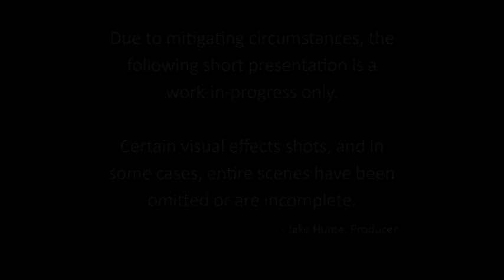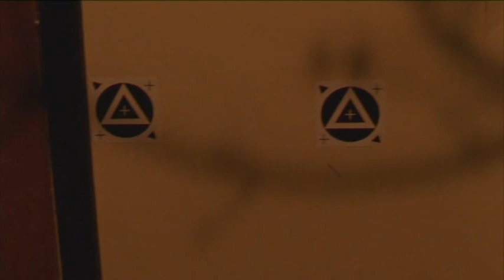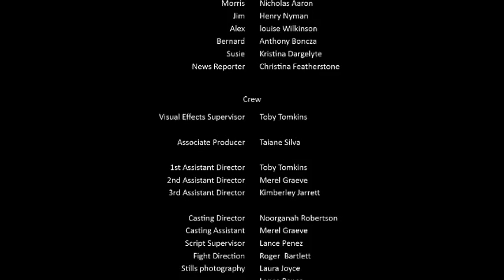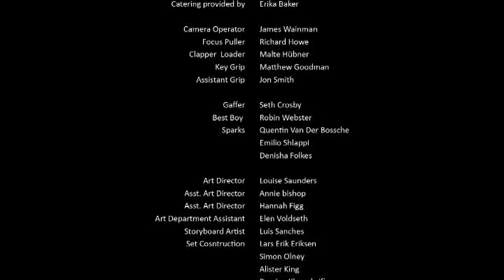The Last Hit (post production not complete)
Jai Armstrong stars as a hitman who saves the girl he is employed to kill.